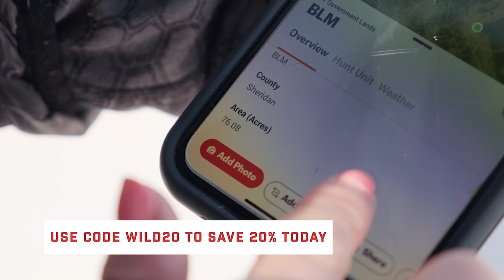Born Primitive Apparel w/ Bear Handlon / Wild & Uncut / EP 67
On this episode of Wild & Uncut, Kristy Titus is as the Western Hunting and Conservation Expo.

Kristy sits down with the founder of Born Primitive, Bear Handlon. Born Primitive is an “athlete-driven, patriot-inspired,” apparel company, who dug its roots deep within the fitness industry; two years later they have expanded into the outdoor technical clothing space and developed materials and pieces for any serious hunting adventure.
It’s a great discussion, and Bear really dives deep into where Born Primitive started, how it’s been so successful and their plans to grow within the outdoor space.